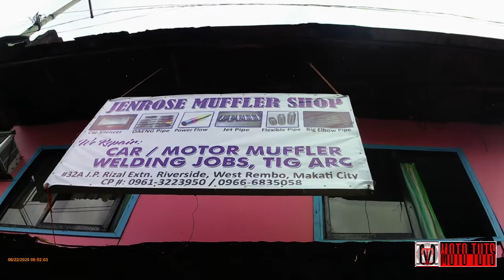Kalkal Evo Pipe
Kalkal Evo Pipe mga paps sobrang solid ganyan rin

Shop Address: Jenrose Muffler Shop
Makati, Metro Manila